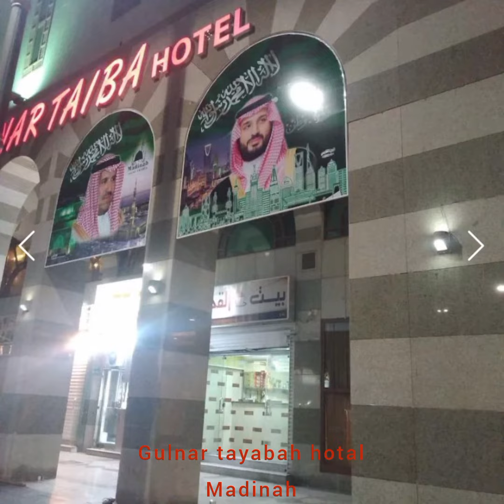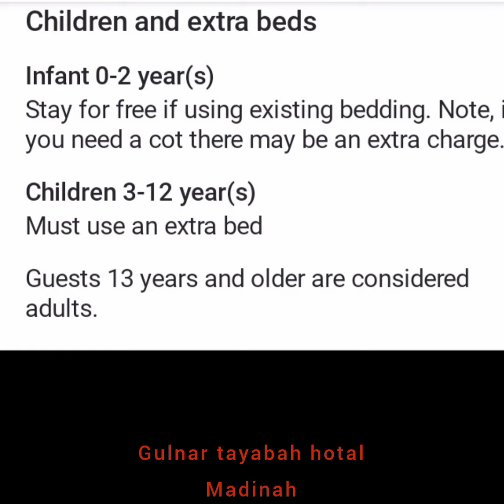گلنار طیبہ ھوٹل مدینہ Gulnar Tayabah hotal Madinah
مکہ المکرمہ اور مدینہ المنورہ میں ھوٹلز بکنگ ٹرانسپورٹ اور متعلقہ سروسز فراھم کرتے ھیں مکہ اور مدینہ میں مکمل رھنمائ فراھم کی جاتی ھےرابطہ : واٹس ایپ 'أئ ایم او' میسنجر 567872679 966+ . . . . . . . . ASHIQ ALI WAHDI MAKKAH ھوٹلز بکنگ مکہ_المکرمہ مدینہ_منورہ ٹرانسپورٹ.